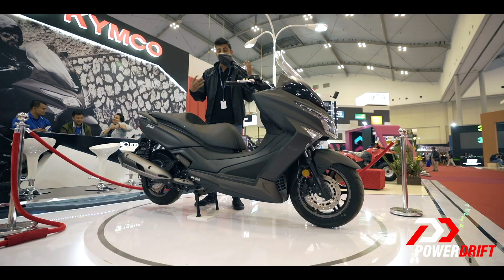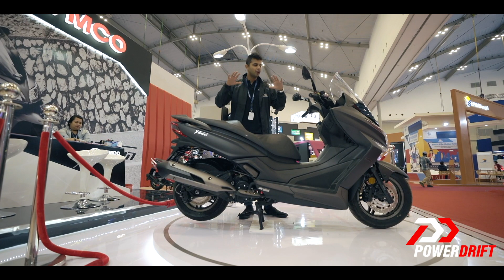Kymco X-Town 250i : Bigger is Better : GIIAS 2019 : PowerDrift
Kymco Motors may have been late to the party, but they have a couple of tricks up their sleeve and the X-Town is one of them. While the Indian market will get the X-Town 300i, Varun got a chance to get up close and personal with the Indonesia-spec X-Town 250i. With a humongous seat, touring friendly attributes and a powerful liquid-cooled and fuel-injected engine, it has the hallmarks of a perfect maxi scooter. We can’t wait to get our hands on the Kymco X-Town 300i, but will the Rs 2.3 lakh price tag play a spoilsport in the Indian market?